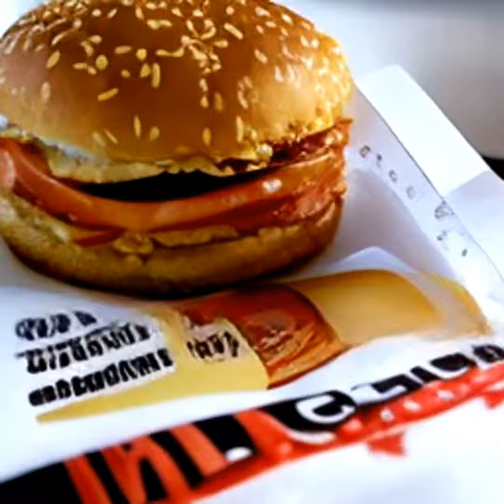AI McDonald's Commercial - MasterMind